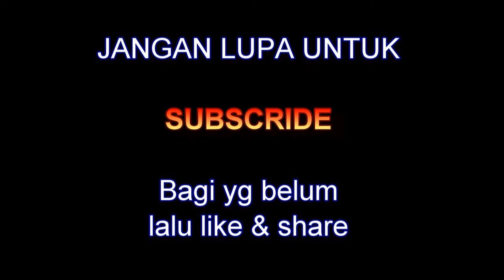ROLLING 3 miniatur kereta api shinkanzen KATO skala N 1/160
Asyiknya rolling miniatur shinkanzen skala N 1/160

maket diorama by haji iyas welah elektirkal by mang irin
track KATO
ARMADA  KATO